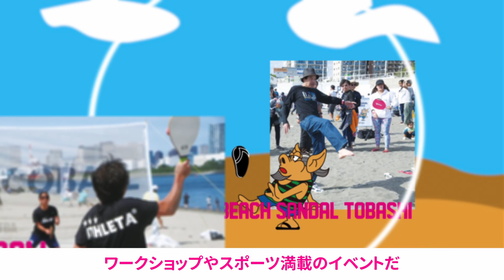PIG FES 2024 出演 アンジェリーナ1/3（Gacharic Spin）さんからのメッセージ！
2024年10月５日（土）

PIG FES 2024
(PEACEFUL INCLUSIVE-BEACH GOALS FESTIVAL 2024)

約20年間江の島の海をキレイにする活動をしているNPO法人海さくらと
日本財団ボランティアセンターの共催のイベント。

みんなでビーチクリーンをして、キレイになったビーチで現役のお相撲さんや、スポーツやアクティビティを楽しみ、笑顔がいっぱいになったら

最後は、海を感じる野外ステージでLIVEがあります。無料です。

事前申し込みが必要ですので、HPをご覧ください。

障害をお持ちのかたも、だれでも来れるインクルーシブなイベントです。

ぜひお待ちしております。

【参加MEMBER】
★カイラニインターナショナル（フラダンス）

★ABURABITO（廃油でロウソクづくり）

★江ノ島イルカ部（砂でイルカや海の生物づくり）

★サルサガムテープ（ごみを入れるバケツにガムテープを貼り太鼓づくり）

★プラスチックなんちゃってアーティスト（拾ったプラスチックで絵を描く）

★モアナコア（リボンレイづくり）

★阿武松部屋（現役のお相撲さんと砂浜ではっけよいのこった）

★慶應義塾体育会庭球部（ビーチテニスなどを体験）

★株式会社湘南ベルマーレ（ビーチサッカー体験）

★日本デフビーチバレーボール協会（ビーチバレー、耳が聞こえなくてもできるバレーボール体験）

★NPO法人One Rugby（ビーチラグビー体験、耳が聞こえなくてもできるラグビー体験）

★音灯瑜伽（おんとよが）（ビーチヨガ体験）

★公益財団法人マリンスポーツ財団（大きなSUP ,BIG SUP体験）

★Amembow Beach Club（アウトリガー体験）

★トライ江ノ島フレスコボールクラブ（ビーチでフレスコボール体験）

★湘南バリアフリーツアーセンター（モルック・ボッチャ・ラダーゲッター体験）

★海さくらスタッフ（ビーチサンダル飛ばし大会）

【MUSICIAN】
★角野秀行（TUBE / ベーシスト）

★富田京子（元プリンセスプリンセス / ドラマー）

★アンジェリーナ1/3（Gacharic Spin）

★麻倉未稀（歌手）

★ミッツ・マングローブ（タレント・歌手）

★山口洋（HEATWAVE / ギター・ボーカル）

★中山省吾（元ポカスカジャン）

★石渡省吾（イチノイー／ボーカル）

★サルサガムテープ（歌手・パーカッション）

★藤倉遼（キーボード）

【BRASS BAND】
★湘南ドルフィンズ・マーチングバンド（神奈川県藤沢市）

★輪島吹奏楽団（石川県輪島市）

★不入斗中学校 吹奏楽部（神奈川県横須賀市）

★Seeds+（福島県南相馬市）

【司会】
★藤原カズヒロ（司会）